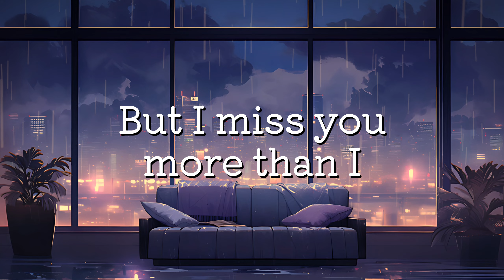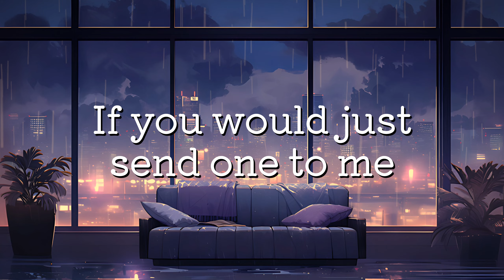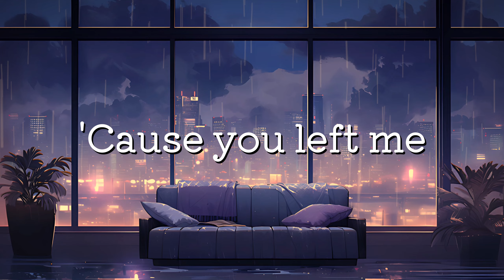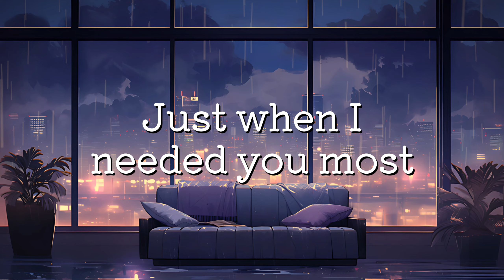Angela - Just When I Needed You Most (Lyric Video)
COMPOSER / LYRICIST: Randy Vanwarmer